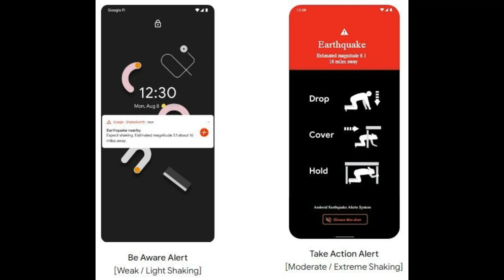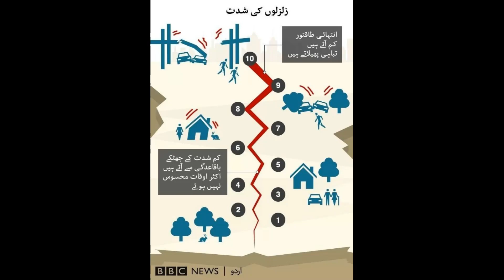آپ کا فون زلزلے کی پیش گوئی کیسے کر سکتا ہے؟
گذشتہ ماہ 21 مارچ کی شب افغانستان، پاکستان اور انڈیا میں 6.8 شدت کا زلزلہ آیا جس کے باعث صوبہ خیبرپختونخوا میں کم سے کم نو افراد ہلاک جبکہ 46 زخمی ہوئے ہیں۔ اس زلزلے کا مرکز افغانستان میں ہندوکش سلسلہ میں بتایا گیا ہے۔

زلزلے کے وقت ان ممالک میں اینڈرائڈ فونز استعمال کرنے والے بیشتر صارفین کو زلزلے کے جھٹکوں سے چند سیکنڈز قبل یا اس دوران ایک گوگل الرٹ موصول ہوا جس میں زلزلے کی اطلاع دی گئی۔

موبائل فونز پر اس ہنگامی صورتحال کے متعلق اطلاع پر بہت سے افراد حیران ہوئے کہ یہ کیسے ممکن ہے کہ گوگل کو زلزلے کی پیشگی اطلاع موصول ہو گئی جبکہ زلزلے کی پیش گوئی کرنا ممکن نہیں۔

پہلی موبائل فون کال کے پچاس سال بعد، آج ہماری جیب میں رکھی ٹیکنالوجی دنیا کے سب سے بڑے زلزلے کا پتہ لگانے کے نظام کو بنانے میں مدد کر رہی ہے۔ لیکن یہ سب ہو کیسے رہا ہے؟